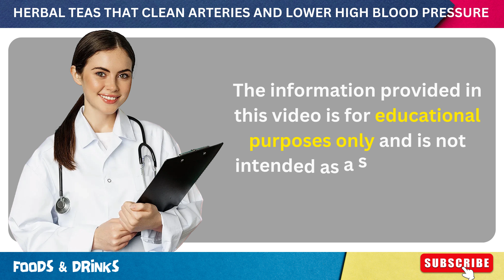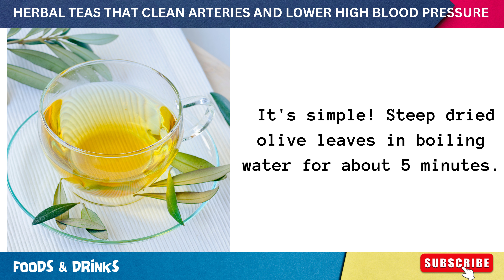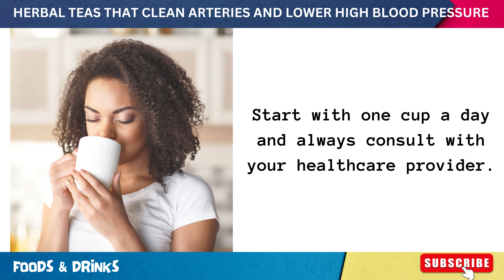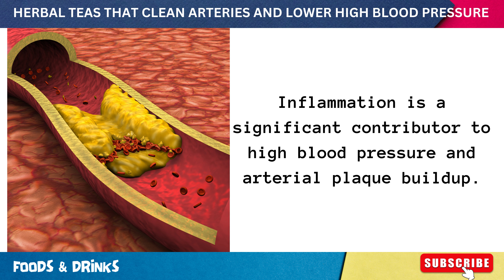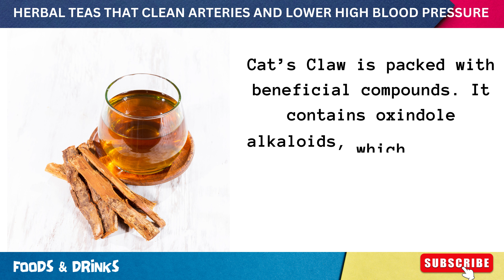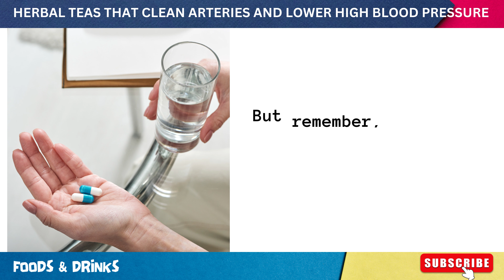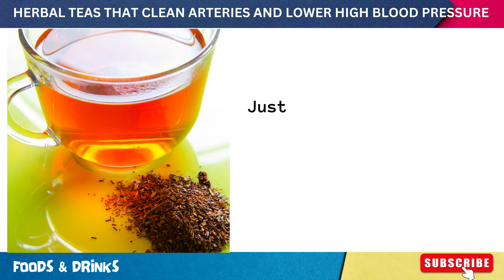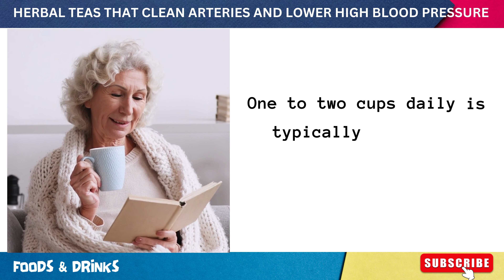12 AMAZING Herbal Teas that Clean Arteries and Lower High Blood Pressure!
12 AMAZING Herbal Teas that Clean Arteries and Lower High Blood Pressure.
Discover the magic of nature as we delve into the world of herbal teas that not only normalize high blood pressure but also act as an effective high blood pressure treatment. If you've ever wondered about foods that unclog arteries or how to clean arteries naturally, this video is your guide. Beyond just teas clean arteries, we'll discuss a variety of foods that unclog arteries naturally, offering insights into combating clogged arteries, blocked arteries, and ensuring that you're on the right path to a healthier heart. Learn the secrets to clean your arteries, lower high blood pressure, and embrace a natural approach to managing blood pressure. So, whether you're looking to unclog arteries or simply want to understand more about teas that unclog arteries, we have you covered. Join us on this journey to a healthier heart!

Time snap:
00:00 Introduction
00:53 Hibiscus tea
02:16 Olive Leaf Tea
03:24 Celery Seed Tea
04:38 Lavender Tea
05:52 Lemon Balm Tea
07:22 Oregano Tea
08:30 Cat's Claw Tea
09:40 Hawthorn Tea
10:40 Nettle Tea
11:43 Rooibos Tea
12:49 Chamomile Tea
13:45 Dandelion Tea
15:02 Outro